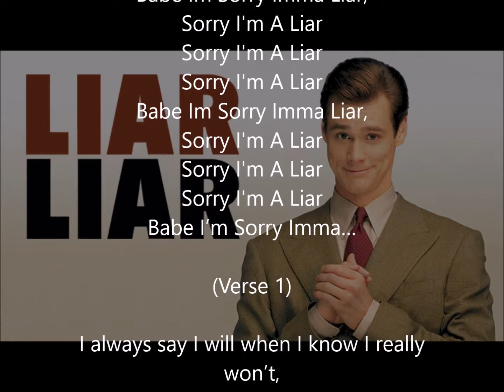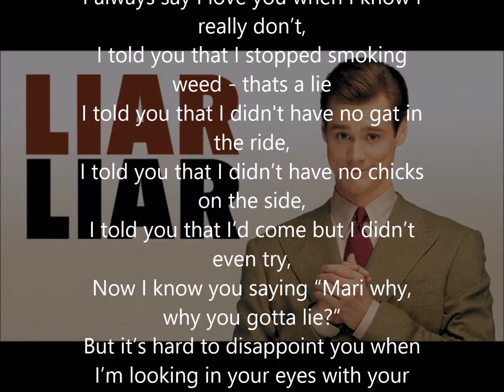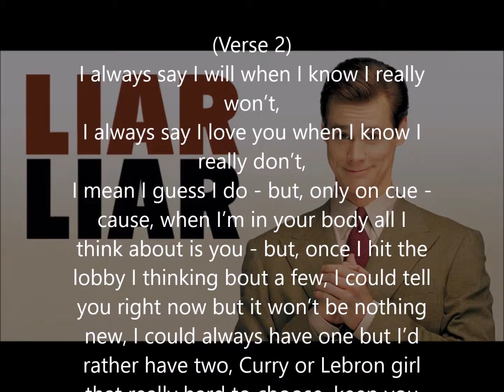Shamari CNS ~ Liar Prod. Crxsh (Lyric video)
Liar Prod. Crxsh (Lyric video)

Lyrics

sometimes it's really actually hard to tell the the truth…

Because, you care about the other person's feelings

Babe I’m sorry imma Liar
Babe I’m sorry imma…

Yeah Man

(Verse 1)

I always say I will when I know I really won’t,
I always say I love you when I know I really don’t,
I told you that I stopped smoking weed - thats a lie
I told you that I didn't have no gat i the ride,
I told you that I didn’t have no chicks on the side,
I told you that I’d come but I didn’t even try,
Now I know you saying “Mari why, why you gotta lie?”
But it’s hard to disappoint you when I’m looking in your eyes with your wrists around my neck and my hands on your thighs, even though I break your heart I ain’t tryna break ties, cause my shawty hook a steak up, text me when I wake up, shawty watch my back like the wrist watch jacob, fit me like a suit well cut - Tailor, If Jesus was alive he would probably want to date her, ride me up and down like a New York elevator and when we make love greatest hits Anita Baker…

I gotta let that - breathe
(I got to)
(she need time)
she found out… and I ain’t really tryna leave

(Chorus)
Babe Im Sorry Imma Liar,
Sorry I'm A Liar

(Verse 2)
I mean I guess I do - but, only on cue - cause, when I’m in your body all i think about is you - but, once i hit the lobby i thinking bout a few, i could tell you right now but it won’t be nothing new, I could always have one but I’d rather have two, Curry or Lebron girl that really hard to choose, keep you with a lie or loose you with the truth, chickens on my dick cause I make mad loot, lost a couple Lbs mad hoes think I’m cute, Louie LV on my dungarees to, but you stay down like scuba, way before the cash wax on wax off when I get up in that ass can’t pass had to smash looking like an hourglass, girl I’m sorry I’m a Lie but that pu**y too FIRE!!!

Haha, Yeah Man,